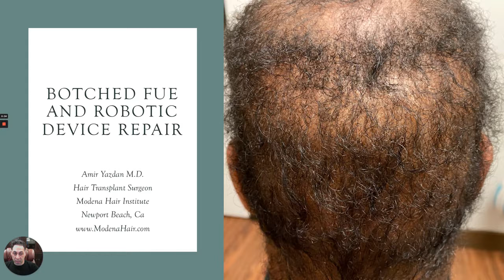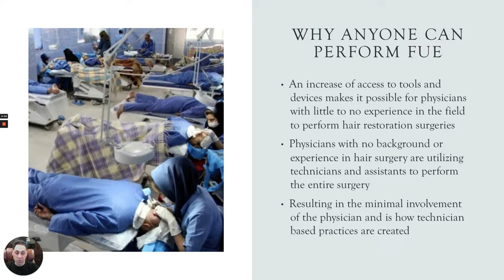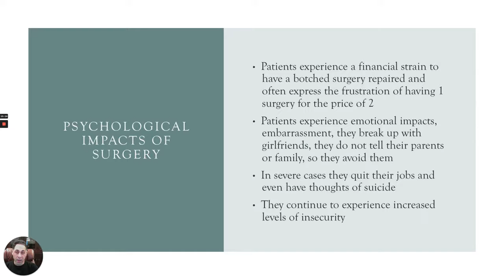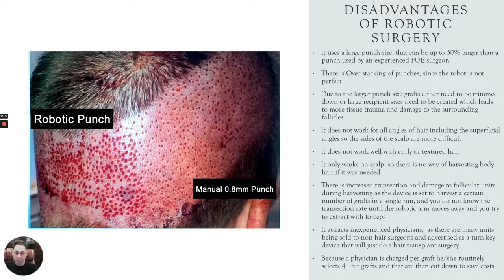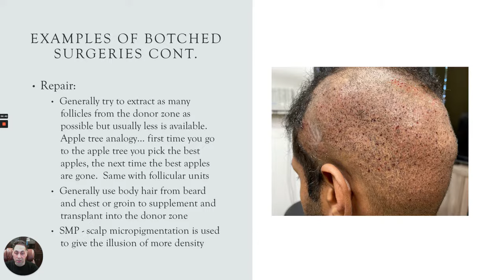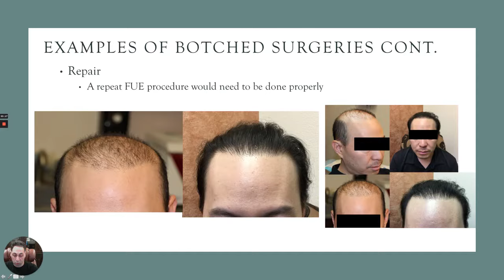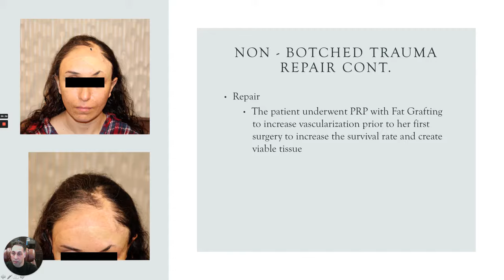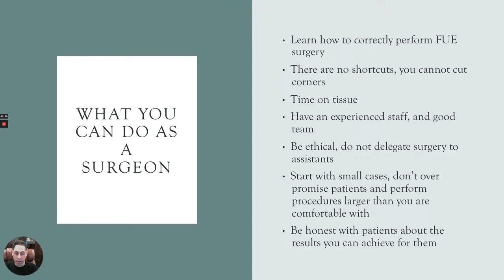Botched Robotic Repair Lecture By Dr. Amir Yazdan of Modena Hair Institute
Dr. Amir Yazdan of Newport Beach California provides a Lecture on Botched FUE and Robotic Repair as a Founding Faculty for the Global Hair Loss Summit which took place in December 2020. This video is meant to educate physicians however provides good information for those looking for FUE Robotic or Artas Hair Transplants.